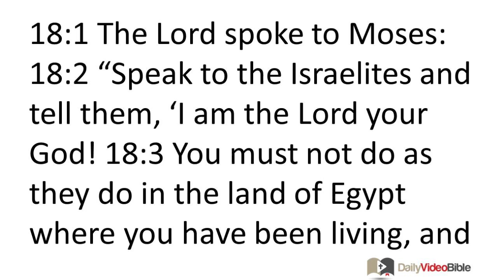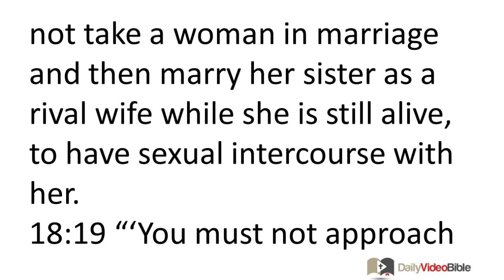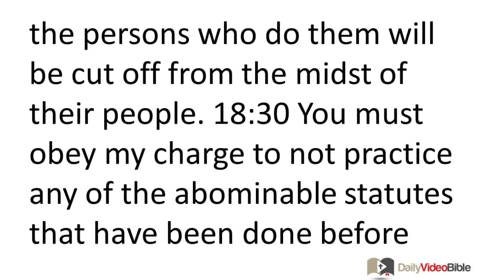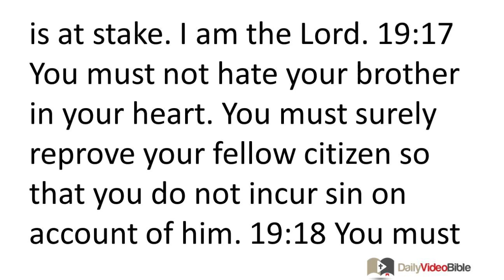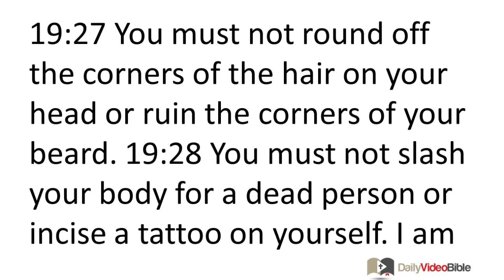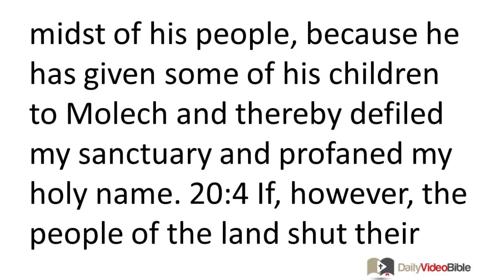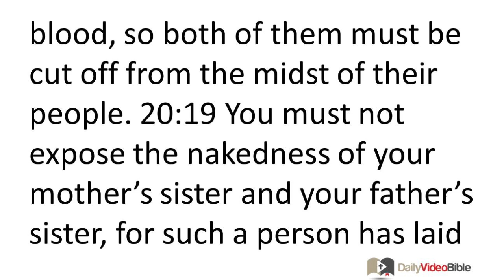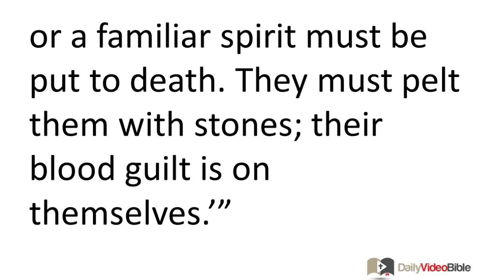February 27 Leviticus 18 thru 20 Old Testament for the Daily Video Bible DVB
Leviticus 19:11-14 - Dealing Honestly
19:11 "'You must not steal, you must not tell lies, and you must not deal falsely with your fellow citizen. 19:12 You must not swear falsely in my name, so that you do not profane the name of your God. I am the LORD. 19:13 You must not oppress your neighbor or commit robbery against him. You must not withhold the wages of the hired laborer overnight until morning. 19:14 You must not curse a deaf person or put a stumbling block in front of a blind person. You must fear your God; I am the LORD.